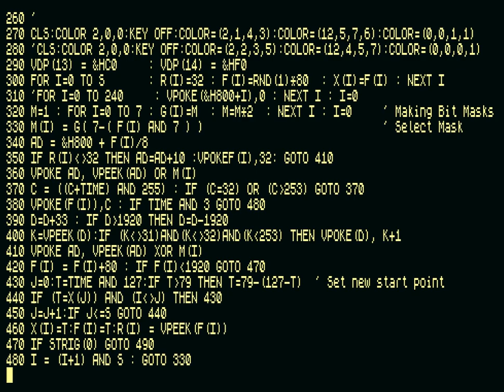"Matrix" for MSX2 with X-Basic (Corrected)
Matrix replic, writed on MSX Basic with Kun-Basic extention.
Used:
- TEXT2 screen mode (Screen 0, width 80);
- 8x16 (5x16) dots per char
- created special japan font (with my font editor, showed in channel)